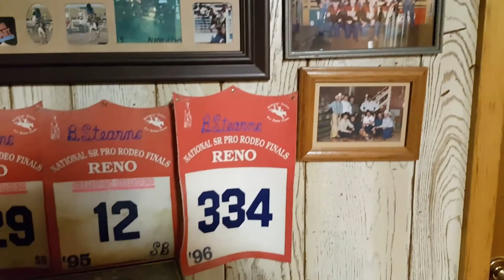TJ Casey and Jim Reader tribute song for Will Stearns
Private concert at Rhonda Sedgwick Stearns house by TJ Casey and Jim Reader